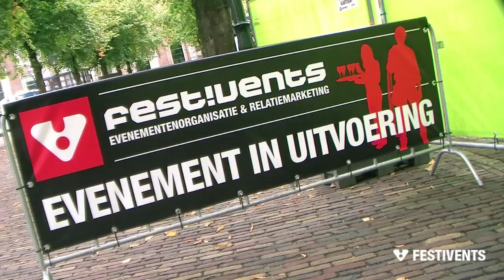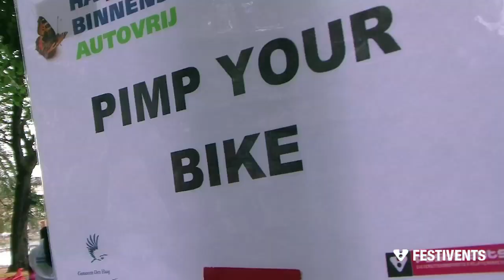AUTOVRIJE ZONDAG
Autovrije Zondag in Den Haag met oa een spinning clinic met Michael Boogerd en optredens van de 3J's en ex Idols diva Nathalie. Waterfietsen op de Hofvijver en een solar-boot van studenten TU Delft voer vlak langs het Mauristhuis. Veel entertainment en informatie tijdens een zeer druk bezochte zondag!  Debatten over milieu, leefomgeving en duurzaamheid in Pathé Cinema. Presentatie hoofdpodium door Jessica Mendels. Festivents was verantwoordelijk voor concept, organisatie, regie en uitvoerende productie.